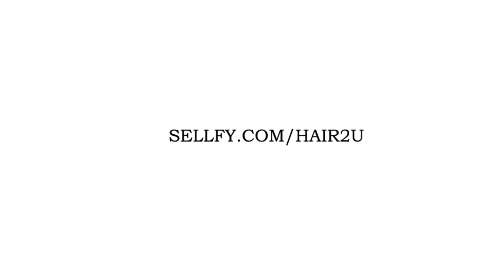Hair2U - Nina Braids and Trim Preview